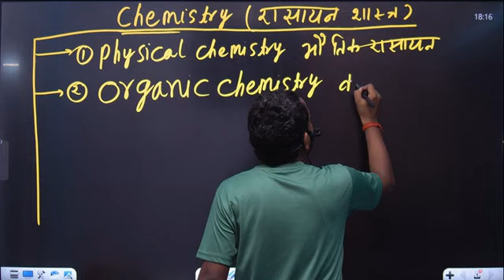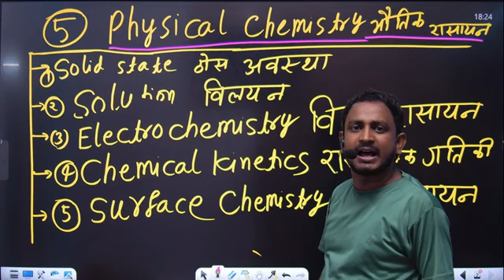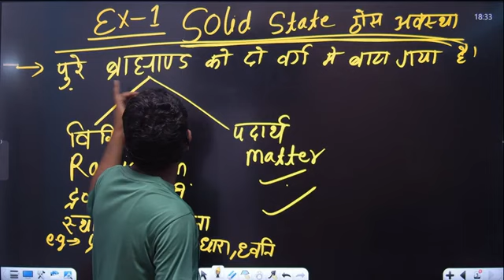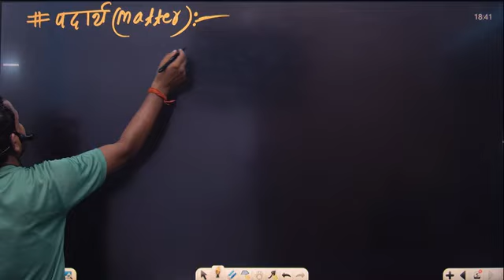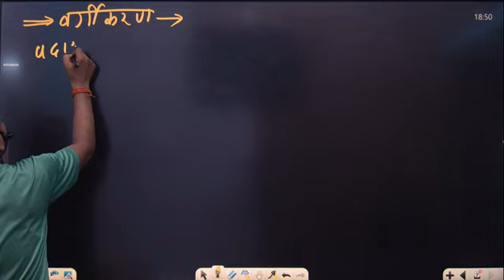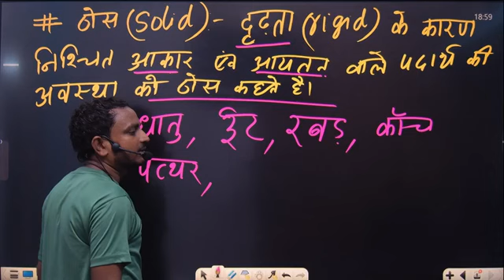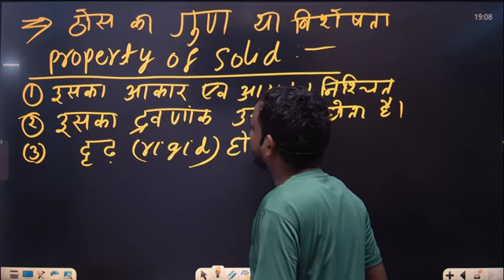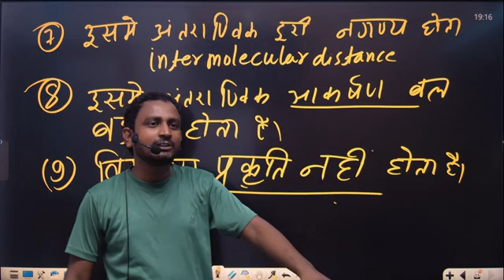Solid state ठोस अवस्था